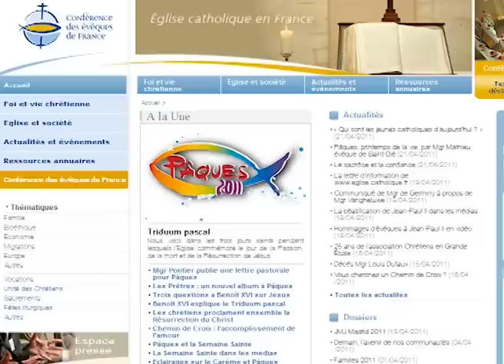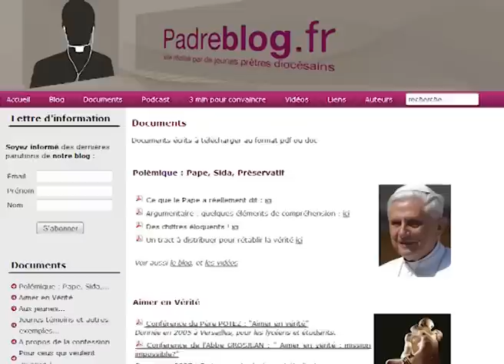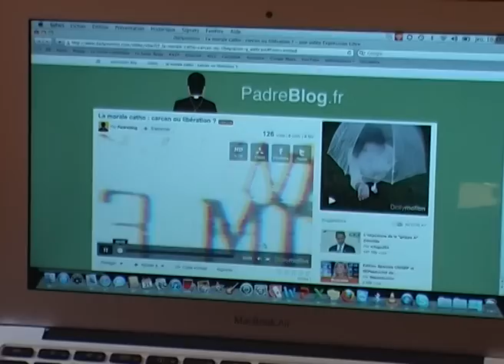UNE EGLISE SANS CLOCHER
Internet semble être devenu un moyen de lutter contre la désertification des églises. Aujourd'hui, la foi se commente et se partage en ligne. Nous dirigeons nous vers une e-religion?